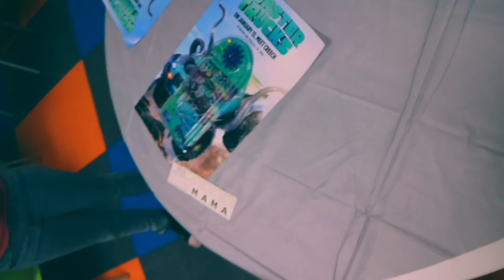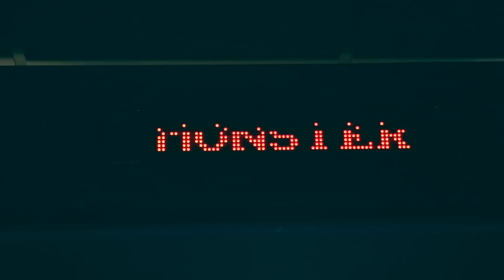Cuando por poco muero en Atlanta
Uno de esos vlogs donde cuento cuando por poco muero en Atlanta 😂

🚨💥🚨BOLETOS PARA EL SHOW EN CONNECTICUT🚨💥🚨
🗓21 DE ENERO🗓 El stand up comedy es uno apto para TODAS LAS EDADES Y PÚBLICO tal como todos mis eventos así que pueden ir en familia y les aseguro la pasaran igual de brutal!! 🎊🎉Los espero el 21 de enero a las 8pm!!🎉🎊

Direccion:
RR05 Box 9216
Toa Alta, PR 00953

EN INSTAGRAM SÍGUENOS BAJO @ALEXDIAZAD Y @LEYRAALBA

PARA LAS CAMISAS JELOU MY PIPOOL!!!

GPLUS